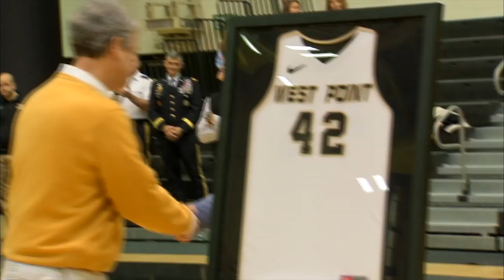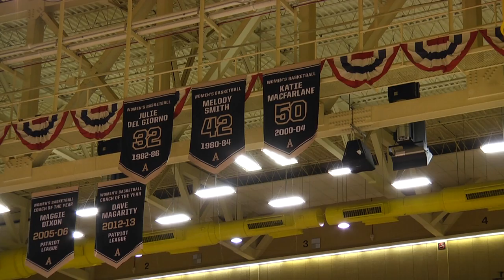Army Women's Basketball: Jersey Retirement Ceremony 1-24-15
Hear from Julie Del Giorno, Melody Smith and Katie Macfarlane about getting their jerseys retired and what the Army women's basketball program meant to them.